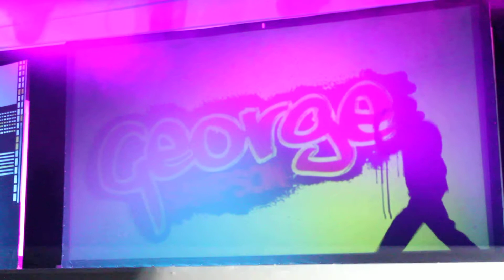George Sampson - Party With Me (Butlins, Final Show) (watch in HD)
WOULDVE BEEN GOOD IF I'D HAVE EDITED THE BRIGHTNESS ON MY CAMERA -.-